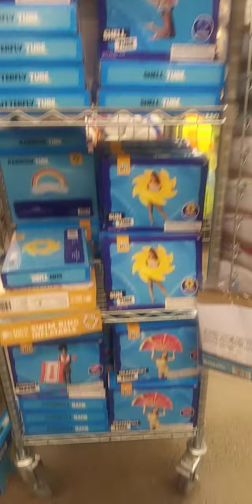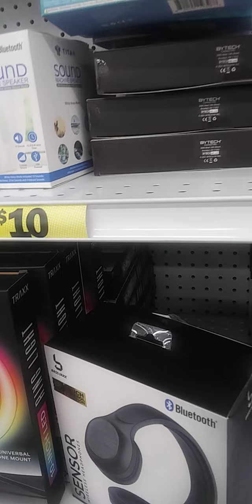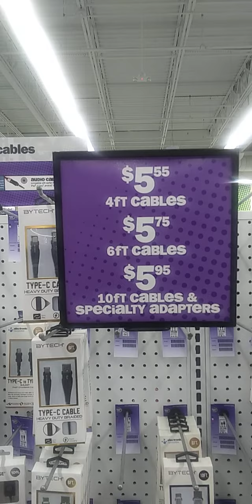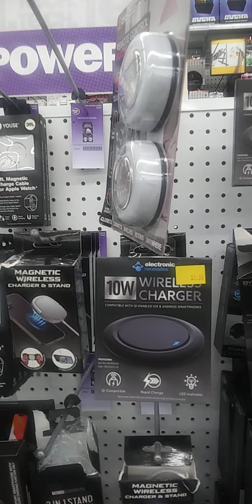Quick Browse @ Five Below